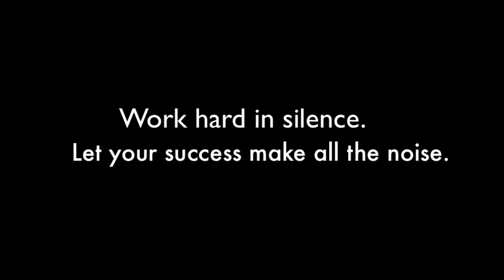The BIS winner from the world dog show 2014...Congratulations!!!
Tortrakul & Tricky Ricky